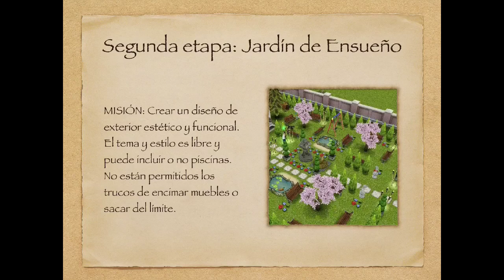1er Torneo de Simarquitectura || Etapa 2: JARDÍN DE ENSUEÑO (parte 2)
En esta segunda etapa del torneo de Simarquitectura en el juego de The Sims Freeplay, segunda ronda, se muestran los diseños de exterior de tres participantes: Luis Roglez, Victoria y Pato.

¡Vota por tu favorito! Decide quienes pasarán a la siguiente etapa dándole Like (manita arriba) a alguno de los comentarios que he publicado con los nicks de los participantes. Los resultados se anunciarán por la página de FB cuando llegue el momento.

Si tienes iOS, aprende cómo instalar GamePlayer (1) o GameGem (2) y cómo usarlo para ser millonario:

Si tienes Android, aprende cómo instalar GameKiller (1) o GameHacker (2) y cómo usarlo para ser millonario: